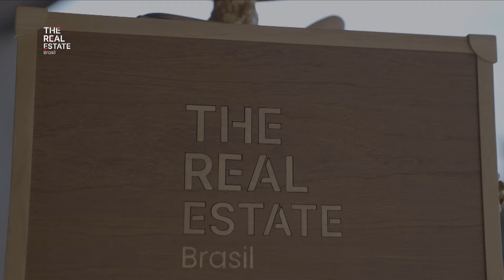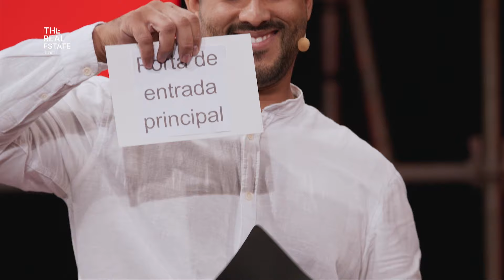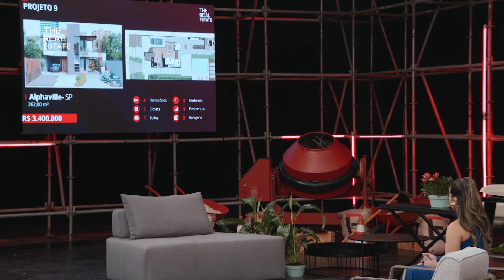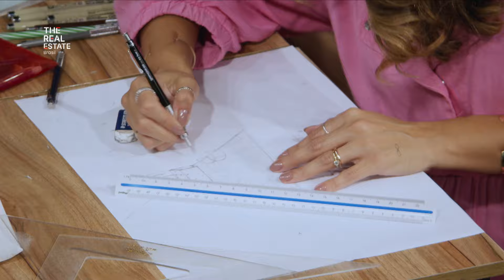The Real Estate Brasil - EP. 04 Completo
Toda segunda-feira, às 23h, The Real Estate Brasil na tela da RedeTV!

No quarto episódio, os apresentadores vão escolher 3 corretores de imóveis responsáveis pela venda da casa. Para isso, eles serão desafiados em duas provas tensas e com personalidades importantes nesse meio.

Corre para conferir!